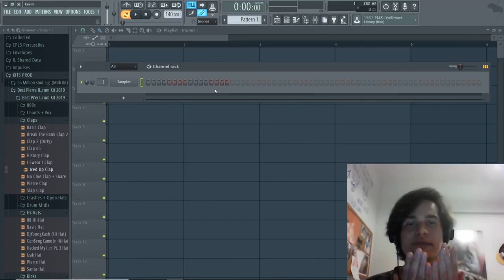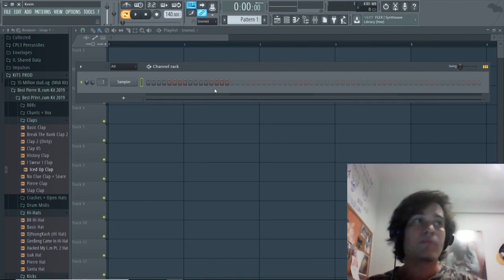ESTES PASSOS SÃO ESSENCIAIS PARA CRIAR BEATS PROFISSIONAIS